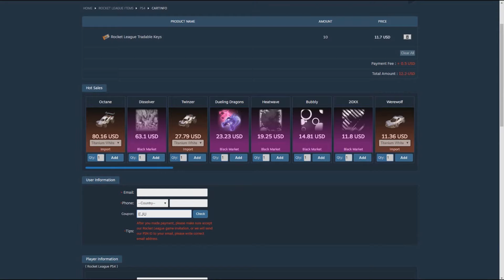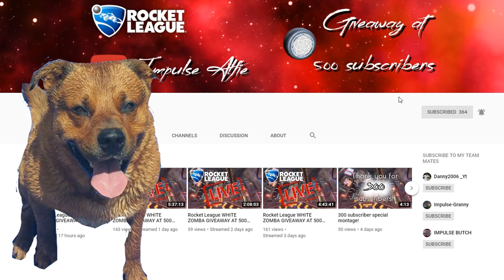THE HUNT FOR STRIKER WHITE OCTANE EP 24 (EJ VS THE GRINCH)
THE GRINCH HAS STOLE MY LUCK